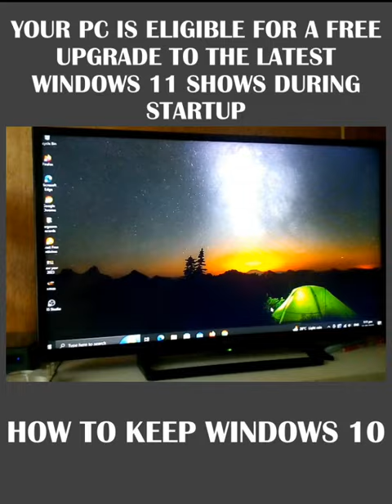How To Keep Windows 10 after Your PC is eligible for a free upgrade to the Windows 11 shows